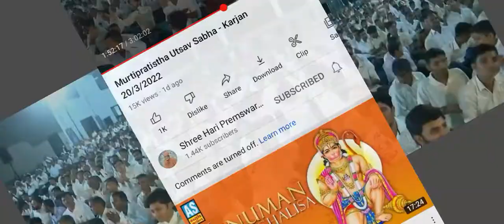To Yuvani Dhanya Bane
To Yuvani Dhsnya bane#young#music